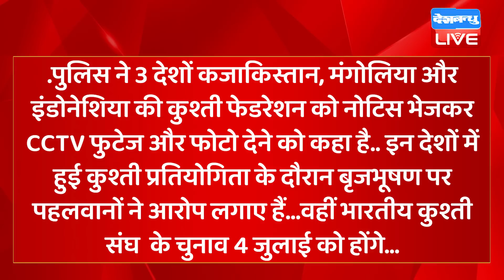पहलवानों के मुद्दे पर पुलिस का बड़ा दावा | Brij Bhushan Sharan Singh | Wrestlers Protest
According to media reports, it is being told in the investigation of Delhi Police that the evidence given by the complainant does not prove his allegations against Brij Bhushan to be true.

Police said that we had asked the complainants to present all the dates and times of the alleged incidents.

In this case, SIT has interrogated more than 200 people and recorded their statements… Police have sent notices to Wrestling Federation of 3 countries Kazakhstan, Mongolia and Indonesia asking them to provide CCTV footage and photos.